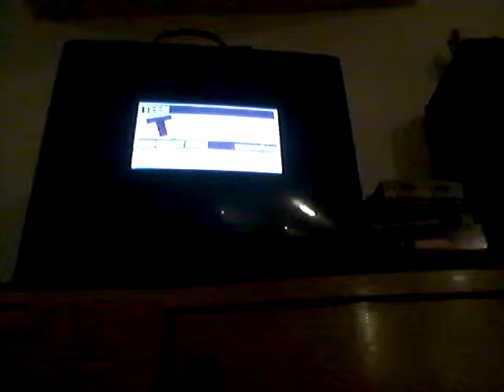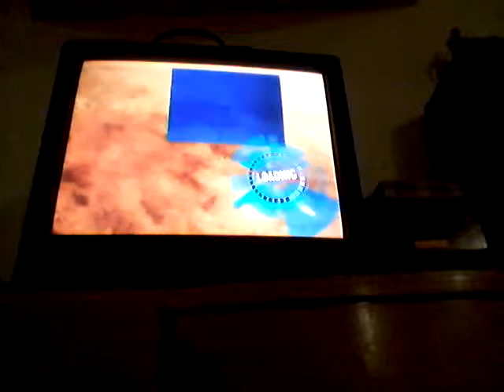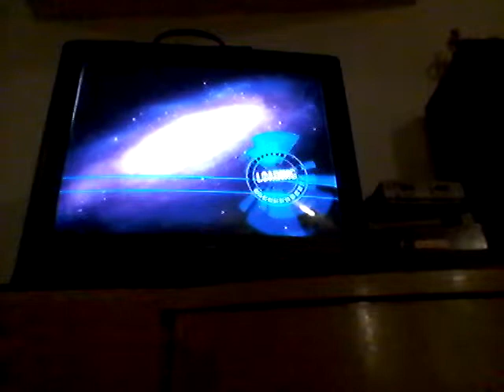Star Wars Battlefront series starter part 1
To kick of my new series.